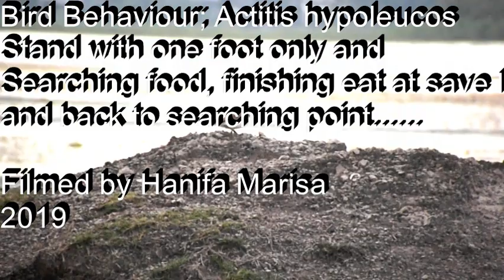Swamp Fauna of Indralaya; Actitis hypoleucos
Actitis hypoleucos bird behaviour;
Stand with one foot, searching and got an item of foot, finishing eat at save location and bact to searching point for the next food item

Filmed by Hanifa Marisa, 2019